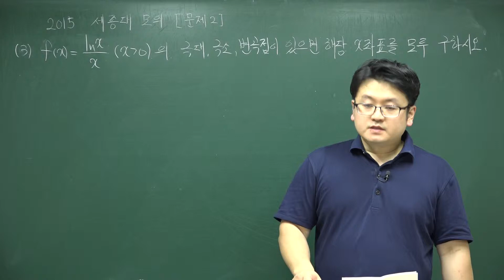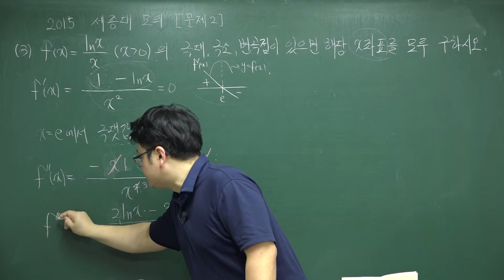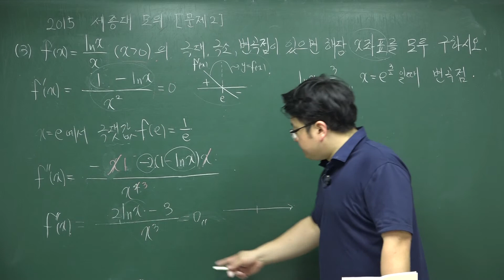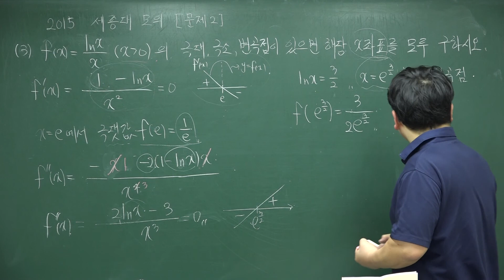2015 세종대 모의논술 문제2-(3)